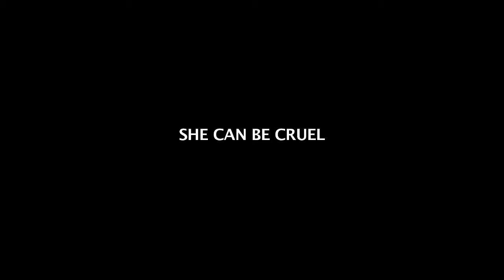The Earth Wins - Trailer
Shot entirely from the air on 4 continents, 7 years in the making, THE EARTH WINS is a tribute to the many wonders of Mother Earth. The film explores the delicate balance between man and Mother Earth, our inter-dependence and the impact of man's actions upon the Earth and her inhabitants.

With music from Coldplay, The Temper Trap, The Who, New Order, indigenous musicians and commissioned choral pieces, THE EARTH WINS is a moving, provocative, visceral cinematic experience celebrating the magnificent diversity of the Earth's riches.